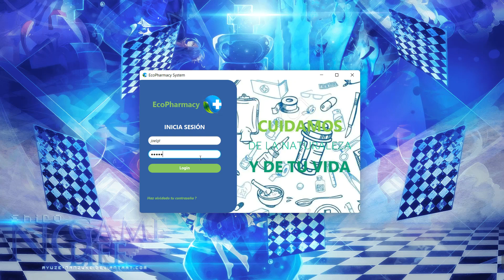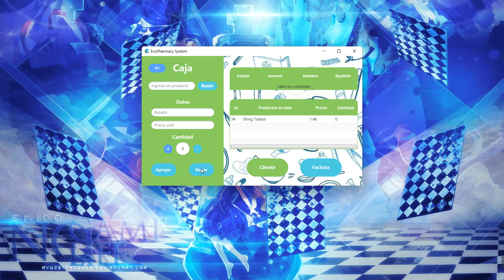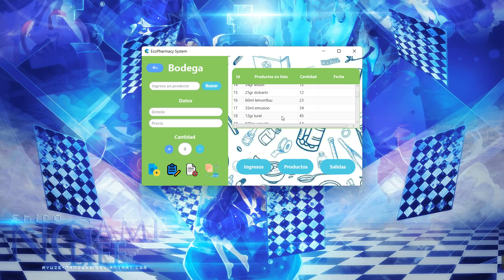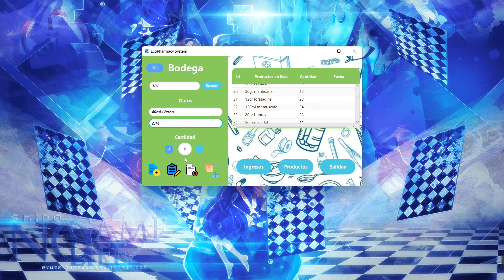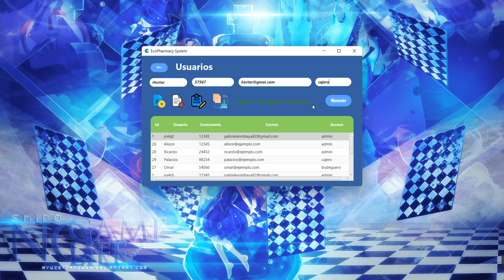Systema de Farmacia hecha en JAVA 👌😎